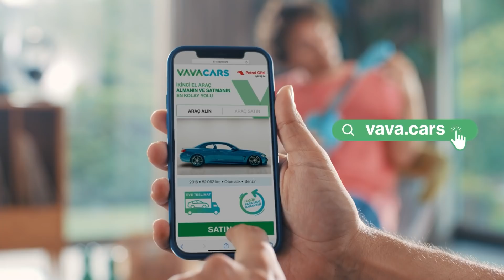Leeds, Bielsa ile devam eder mi? | Serkan Akkoyun & Ilgaz Çınar | L&M Ekspres #2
Ilgaz Çınar ve Serkan Akkoyun, Liverpool-Münih Ekspres'te Avrupa futbolunun nabzını tutuyor!